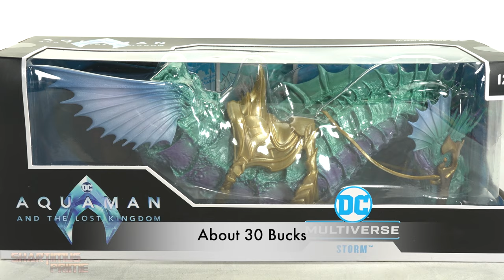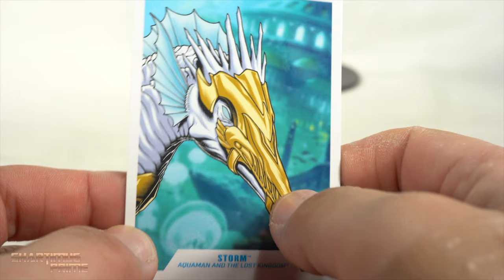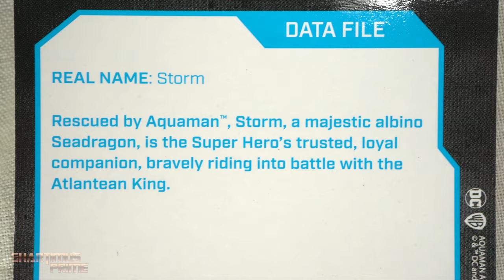Who loves Seahorses?! DC Multiverse Storm Aquaman 2 And the Lost Kingdom McFarlaneToys Figure Review